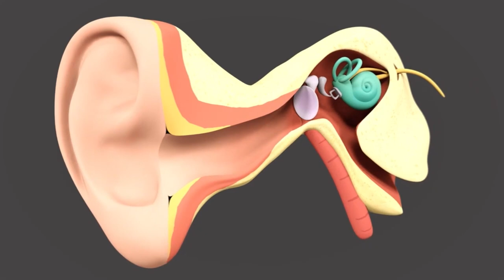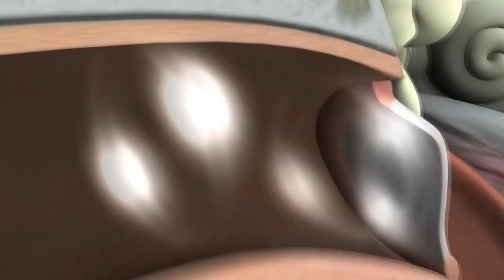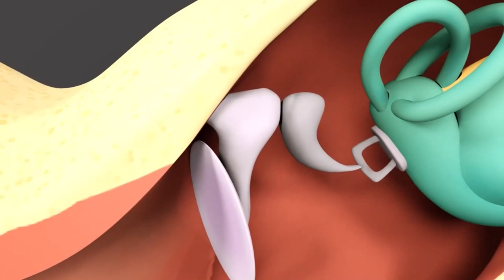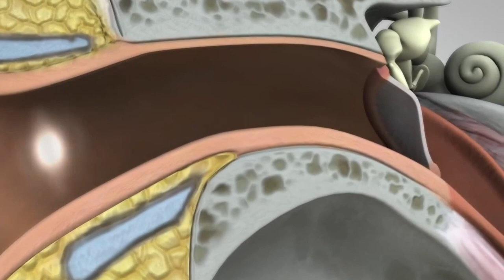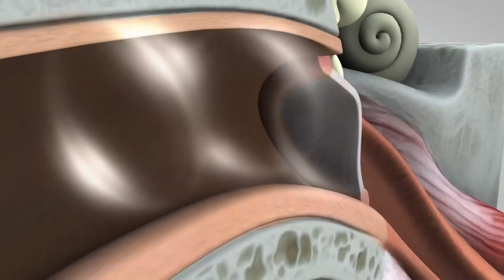Una limpieza correcta y la detección temprana de problemas pueden evitar complicaciones auditivas